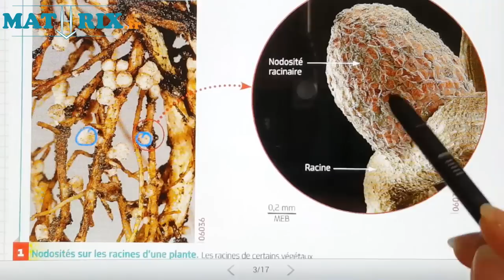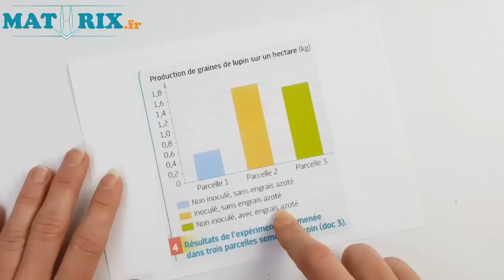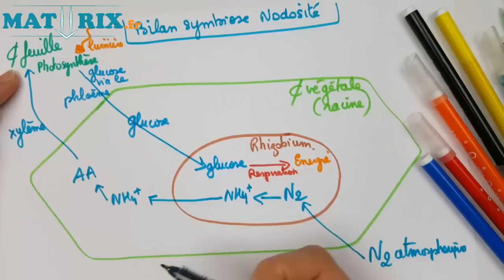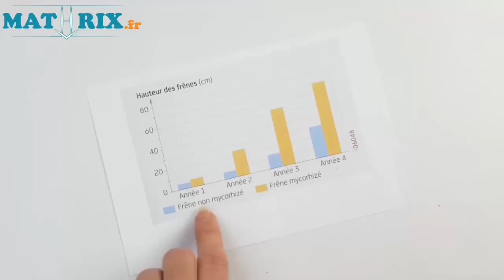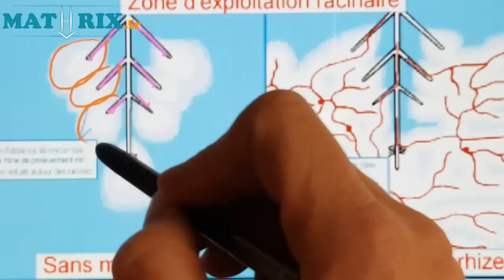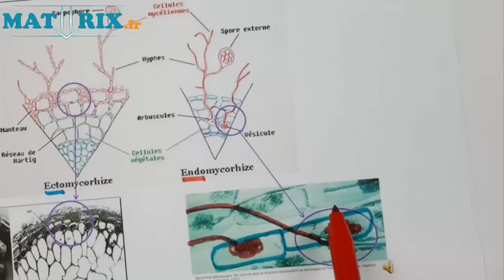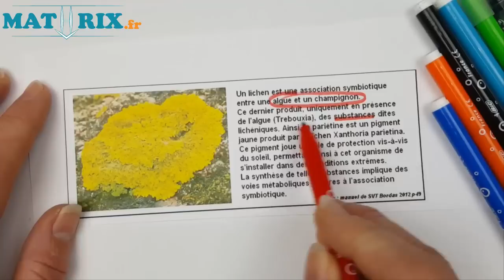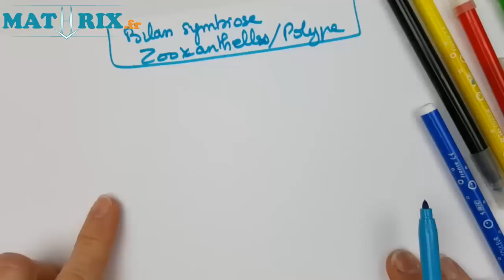Diversification et Symbiose # 3 - SVT Terminale S - Mathrix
pour d'autres vidéos d'explications comme Diversification et Symbiose en SVT. Retrouve GRATUITEMENT sur Mathrix des exercices corrigés pour révisions en maths et des cours vidéos pour collège/brevet et lycée/bac.
La plateforme Mathrix t’offre une assistance complète en mathématiques pour réviser ton programme de collège et de lycée. Bénéficie d'un système interactif pour apprendre les maths autrement. Prends du niveau en math grâce à nos vidéos de cours et nos exercices expliqués étape par étape.

MathrixVideos